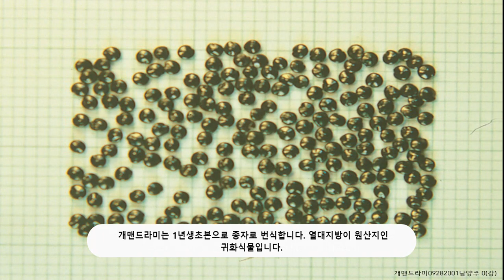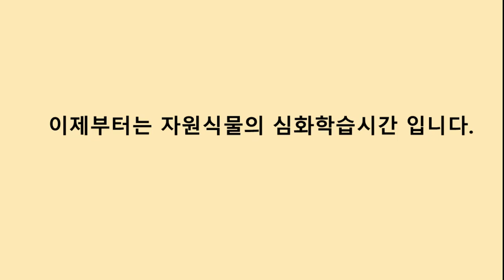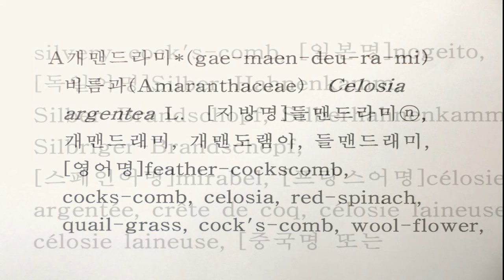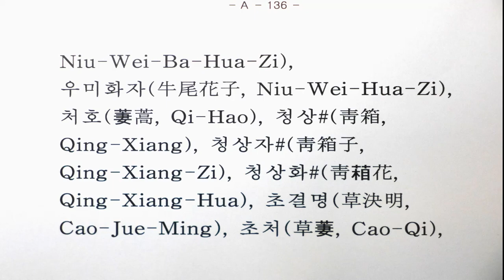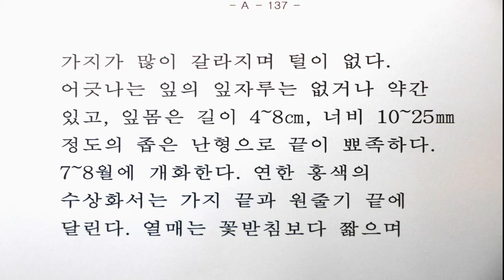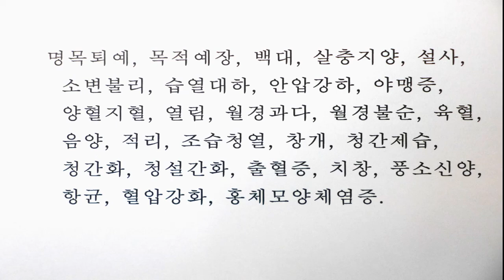A0087 개맨드라미(Celosia argentea L.) [영어명] feather-cockscomb [약효] 거풍열, 고혈압, 당뇨병, 망막출혈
1년생초본으로 종자로 번식한다. 열대지방이 원산지인 귀화식물이다. ‘맨드라미’와 달리 잎이 피침형 또는 좁은 난형이고 잎자루가 거의 없으며 화서가 원주형이다.
상용이나 약용으로 많이 심으나 빈터에 야생으로도 자란다.
비름과(Amaranthaceae)  Celosia argentea L.  [지방명]들맨드라미ⓝ, 개맨드래미, 개맨도램이, 들맨드래미, [영어명]feather-cockscomb, cocks-comb [일본명]nogeito, [독일어명]Silber-Hahnenkamm, Silber-Brandschopf [중국명 또는 본초명] 구미파자(狗尾巴子, Gou-Wei-Ba-Zi)
개맨드라미: 거풍열, 고혈압, 당뇨병, 망막출혈, 명목퇴예, 목적예장, 백대, 살충지양, 설사, 소변불리, 야맹증, 양혈지혈, 열림, 월경과다, 출혈증, 치창, 풍소신양, 항균